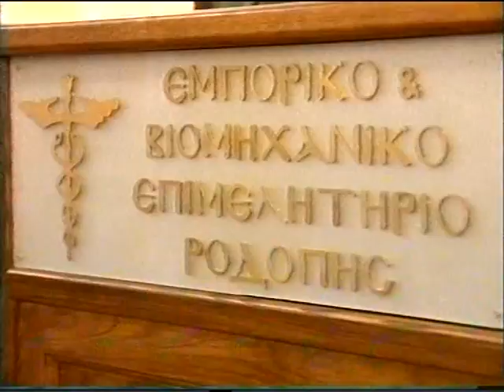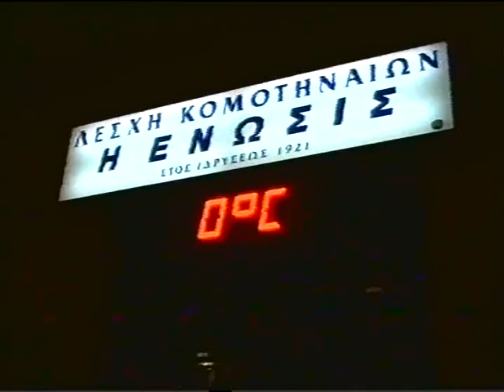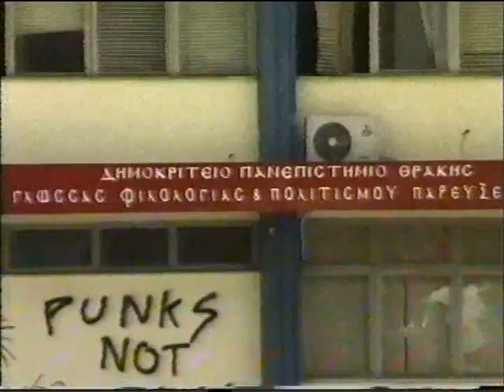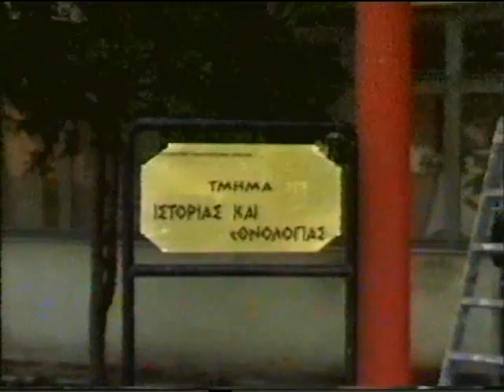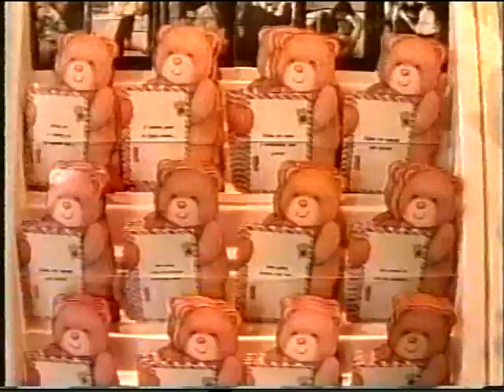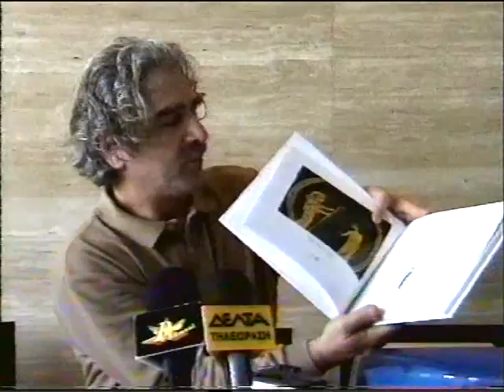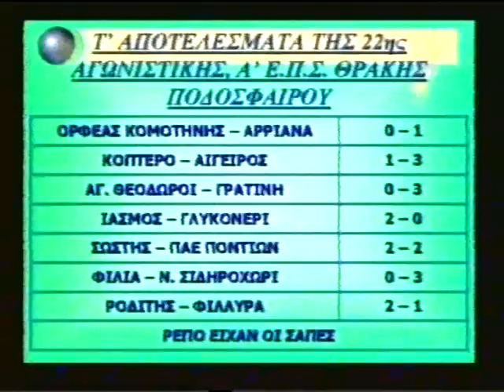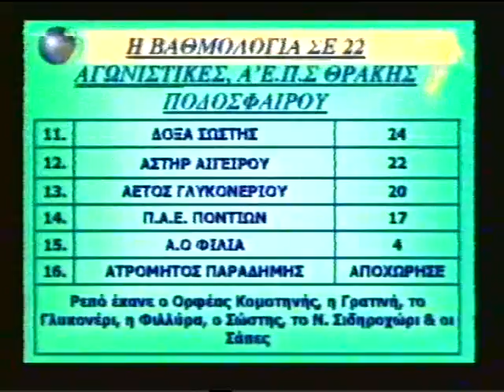ΔΕΛΤΙΟ 13 02 2004 ΜΕ Θ ΒΡΟΥΖΕΛΗ mpeg4